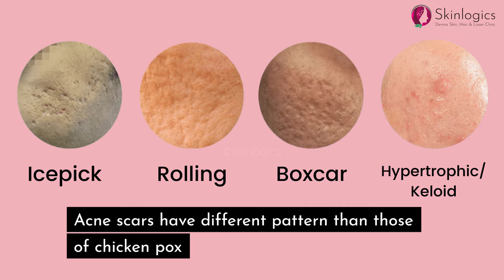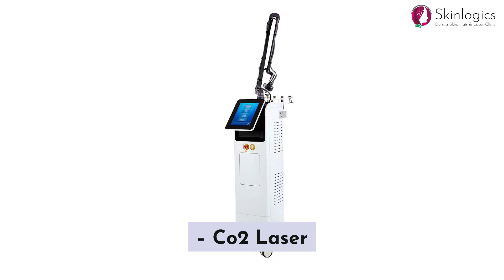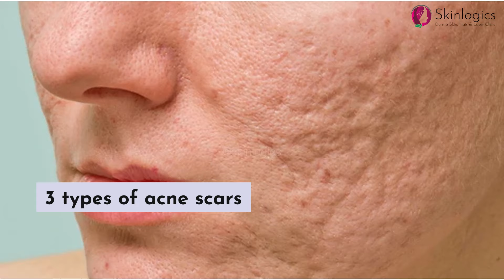Acne scars ko kaise hataye | Acne scars removal | Acne Scar Treatment in Noida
The video is about acne scars, presented by Dr. Saumya Swati, one of the best dermatologists in Noida. Acne scars result from untreated acne which are characterised by different patterns than other scars. Collagen loss occurs, as a distinct difference from open pores.

For appointments,
Noida: D-82A, D-Block, Sector 26, Noida, Uttar Pradesh 201301
South Delhi:

Treatments include collagen stimulation methods like microneedling with dermapen-infused serum, laser treatments such as i-pixel and Co2 lasers, and TCA Cross. Treatment selection depends on scar type: ice pick, boxcar, or rolling. Combined scars may necessitate combined treatments, with sessions typically ranging from 4-6 for noticeable results.

Dr. Saumya concludes the video mentioning about the importance of customised treatment approaches for acne scars. It helps to address collagen loss and various scar types effectively.

00:00 - Introduction
00:10 - What is acne scar?
00:59 - Which is the best treatment for Acne Scars?
02:02 - Types of acne scars
02:25 - How many sessions are required for Acne Scar Treatment?

यह वीडियो मुँहासों के दागों के बारे में है, जिसे नोएडा की सर्वश्रेष्ठ त्वचा विशेषज्ञों में से एक डॉ. सौम्या स्वाति द्वारा प्रस्तुत किया गया है। मुँहासे के निशान अनुपचारित मुँहासे के कारण होते हैं जो अन्य निशानों की तुलना में भिन्न पैटर्न की विशेषता रखते हैं। खुले छिद्रों से एक अलग अंतर के रूप में, कोलेजन की हानि होती है।
उपचारों में कोलेजन उत्तेजना के तरीके शामिल हैं जैसे कि डर्मापेन-इन्फ्यूज्ड सीरम के साथ माइक्रोनीडलिंग, लेजर उपचार जैसे आई-पिक्सेल और सीओ2 लेजर और टीसीए क्रॉस। उपचार का चयन निशान के प्रकार पर निर्भर करता है: आइस पिक, बॉक्सकार, या रोलिंग। संयुक्त निशानों के लिए संयुक्त उपचार की आवश्यकता हो सकती है, ध्यान देने योग्य परिणामों के लिए आमतौर पर 4-6 सत्र होते हैं।
डॉ. सौम्या ने मुँहासे के निशानों के लिए अनुकूलित उपचार दृष्टिकोण के महत्व का उल्लेख करते हुए वीडियो का समापन किया। यह कोलेजन हानि और विभिन्न प्रकार के निशानों को प्रभावी ढंग से संबोधित करने में मदद करता है।

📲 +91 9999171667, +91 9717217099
📍 D-82A, D-Block, Sector 26, Noida, Uttar Pradesh-201301